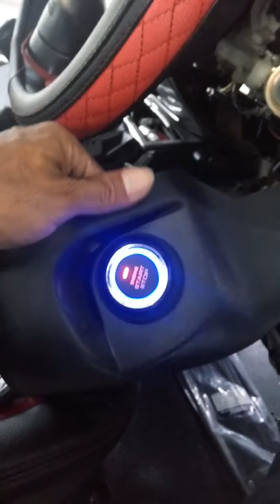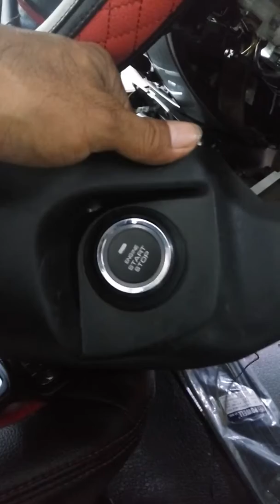Modifikasi mobil tombol start engine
Modifikasi